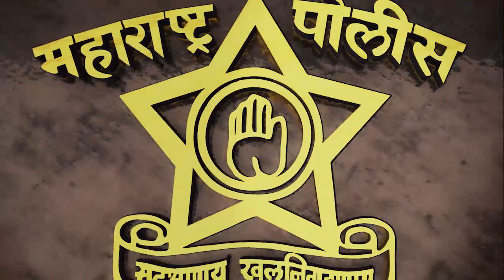Maharashtra Police logo